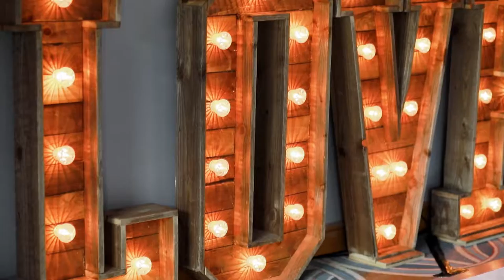Max & Criscel | Oxford Belfry Hotel [Highlight Video]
Then&Now
TAYME

GPBG6AGHNI8AROTF